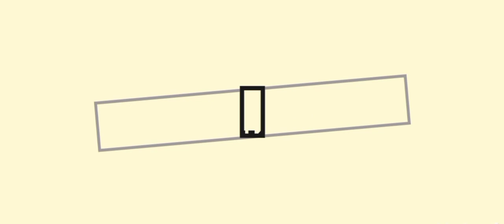"Masih Berjuang Menambang"💎💎 Gameplay Stardew Valley Hari ke 9-10 Map Four Corner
Hallo guys di videoku kali ini aku membagikan gameplay ku ya temen2 dengan judul
simak sampai habis ya temen2